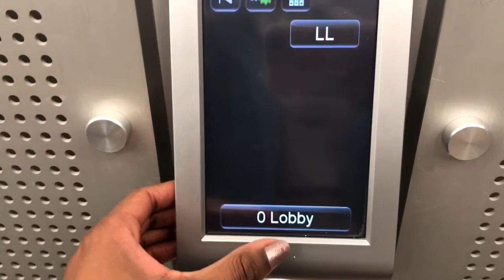Fleek'd Photoshoot! | VLOG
Hi Everyone yesterday was a special day for me because I had my first ever photoshoot ! I'm a beginner at this , but I think the photos came out great. If you all enjoyed this vlog as much as I did make sure you hit that thumbs up button.